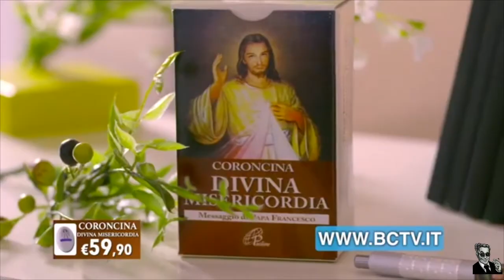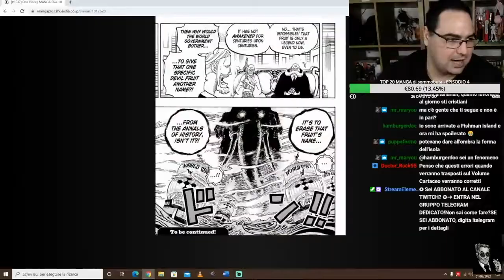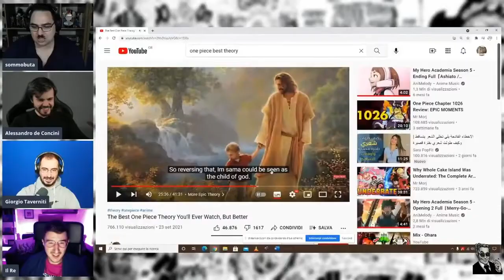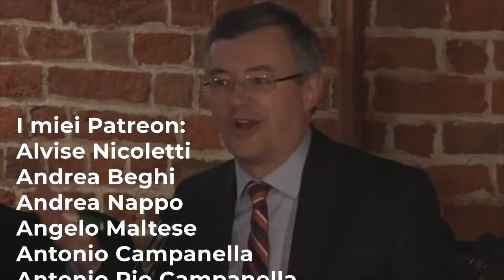Zunesha era il regno antico teoria italiana definitiva